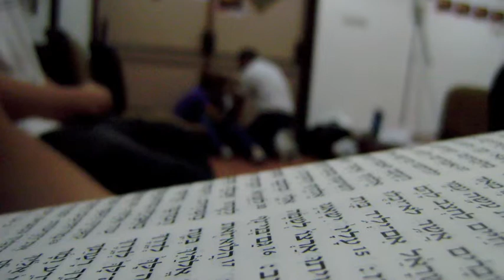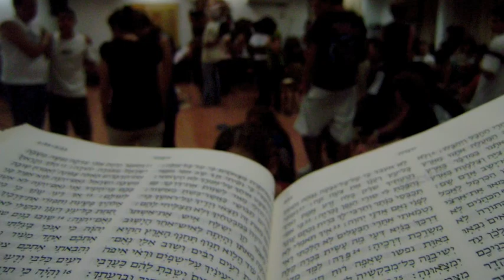Worship Video - Katzir 2008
katzir 2008 summer camp